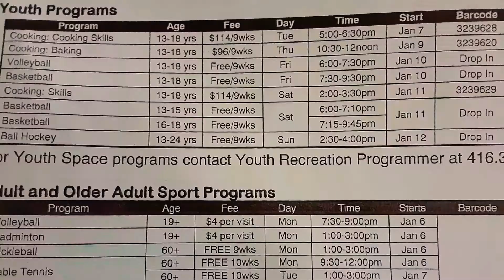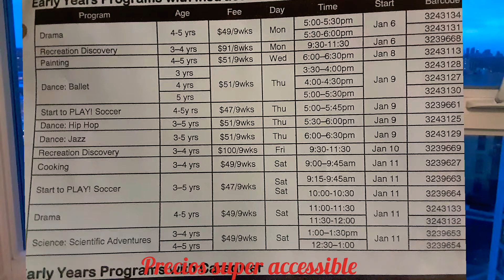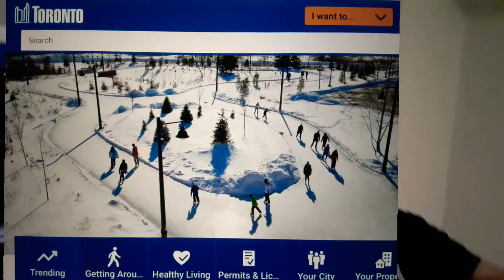🍁🇨🇦 Los niños se aburren durante el invierno canadiense ?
Afecta a los pequeños el clima y frio de Canada al punto de deprimirlos ?